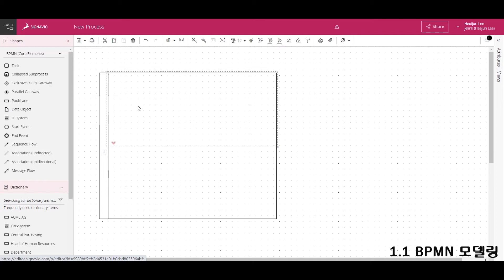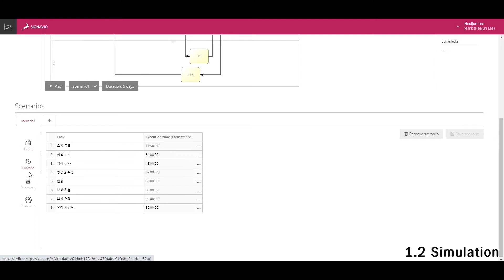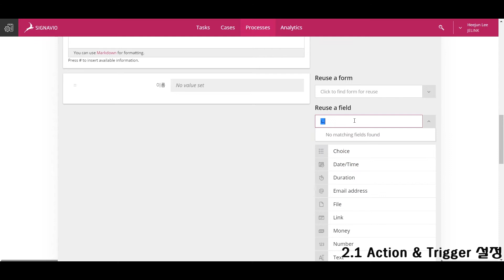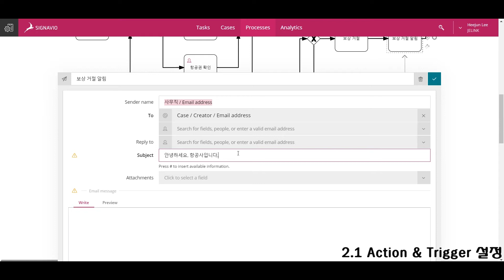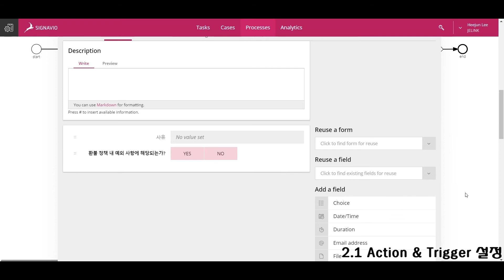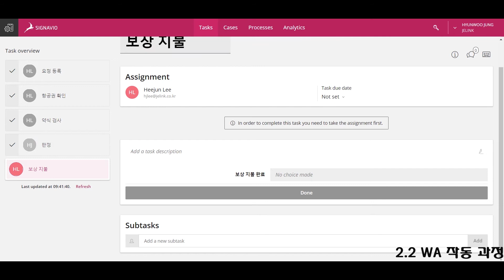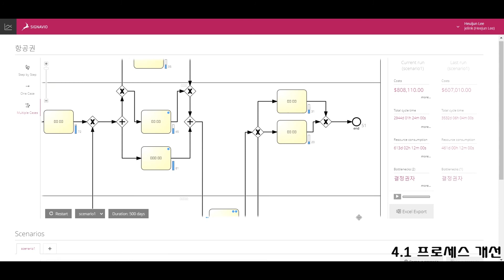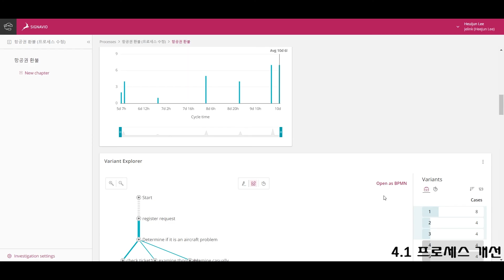Signavio 데모 영상 (항공권 환불)